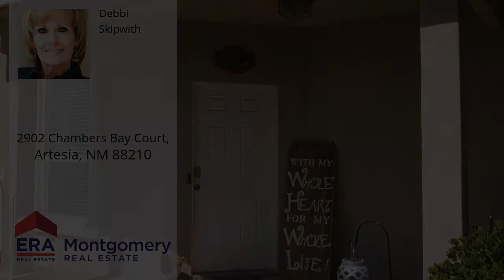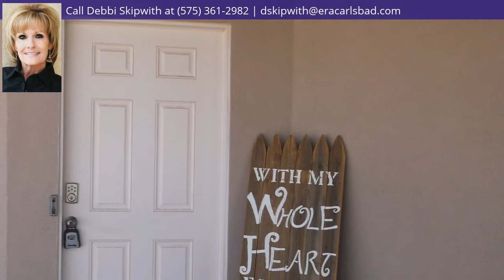2902 Chambers Bay Court, Artesia, NM 88210 - MLS #20193330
Property Description
What a beautiful home! Tons of updates with new wood look tile throughout, fresh paint, rock accents on breakfast bar, new tile backsplash in kitchen, new pavers to extend patio, reseeded grass for lush yard, and much more. This is truly a move in condition home with all the modern features you could possibly want.